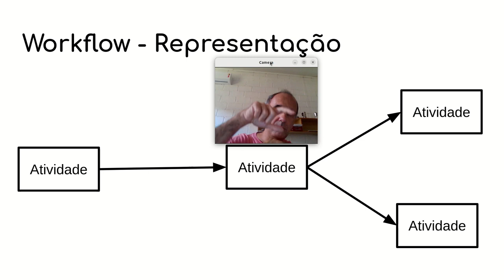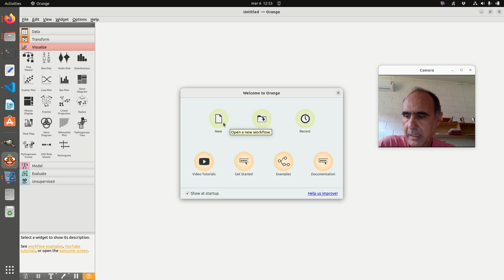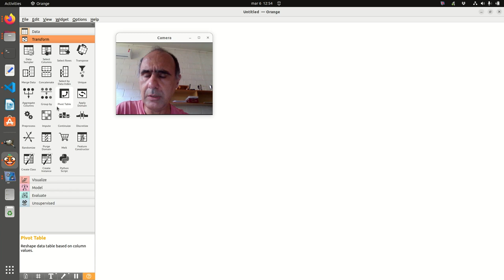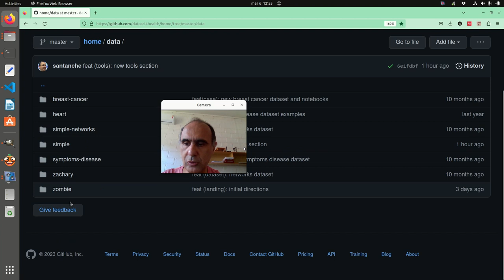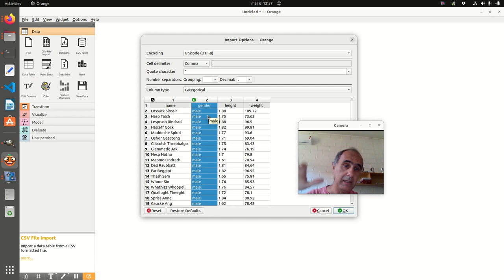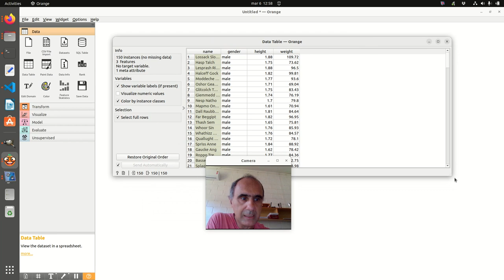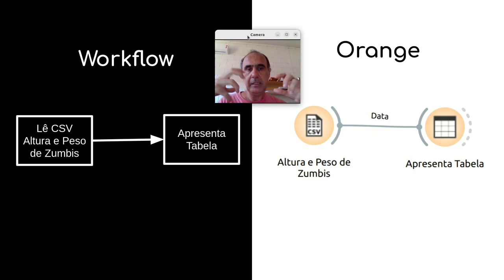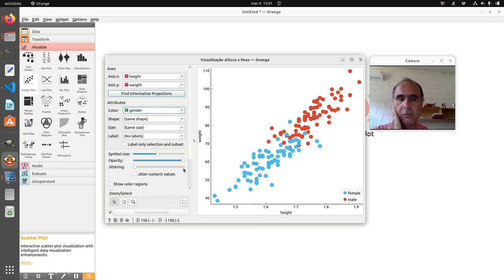Primeiro Workflow em Orange - em 10 minutos - Série Preto & Branco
Introdução ao Orange e construção do primeiro workflow. Tipos de atividades do Orange com enfoque em: acesso a dados e visualização.

Exemplo de comparação Peso x Altura de zumbis.

Site da disciplina Ciência e Visualização de Dados com dados CSV para análise:

Workflow para visualização de um arquivo CSV e para a construção de um gráfico de dispersão.